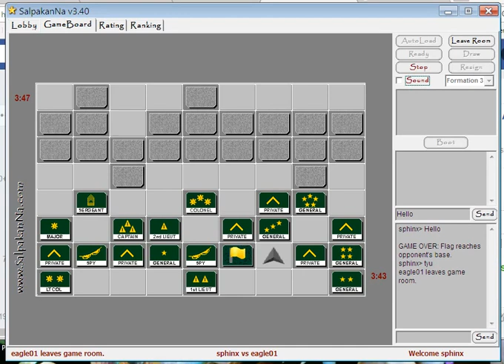Game of the Generals (Sphinx vs Eagle01)